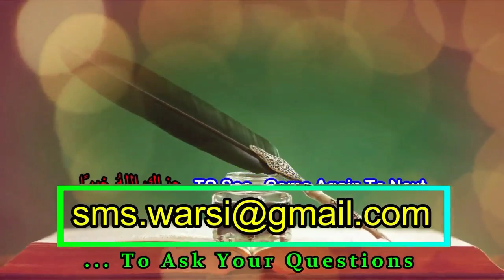Kya Masjid Ke Barabar Ghar Ho Sakta Hai | Masjid Wahabi Ki Ho To Namaz Kaha Aur Kaise Padhe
(NEWS & Update) 📰 📅⏰
Aane Wali Videos & Live Timing Dekhen
Sikander Warsi about masjid ke bagal me ghar
Kya masjid ke barabar me ghar ho sakta hai
Masjid se milakar ghar banana kaisa
Masjid ke barabar me ghar banana kaisa
Masjid wahabi ki Ho to namaz kaha padhe
मस्जिद वहाबी की हो तो नमाज़ कहाँ पढ़ेें
क्या मस्जिद के बगल में मकान बना नहीं सकते हैं
مسجد کے برابر میں گھر بنانا کیسا
مسجد وہابی کی ہو تو نماز کہاں پڑھیں